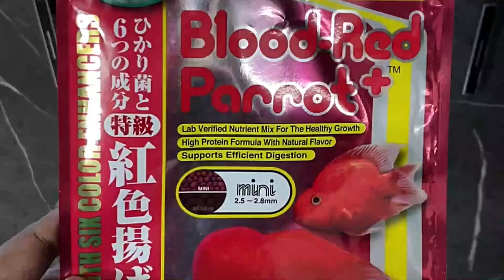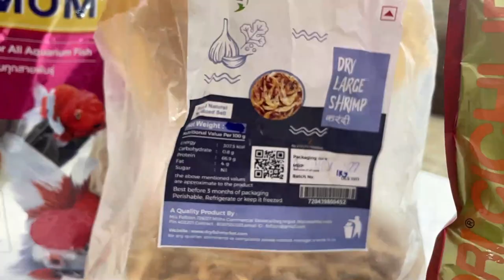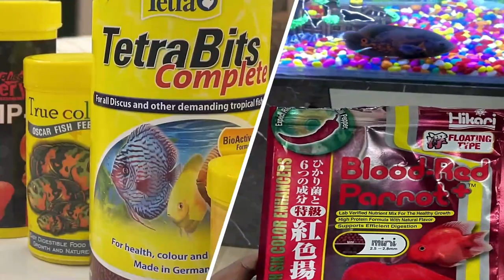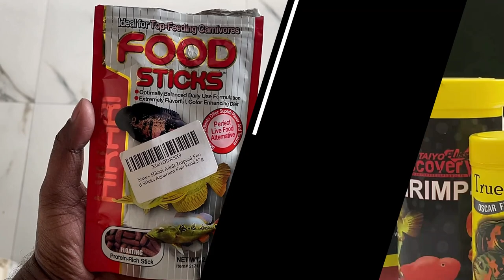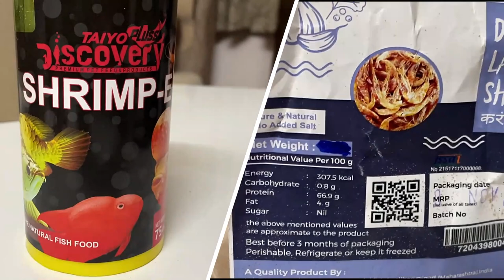Aquarium Fish Feed | Best Food for Oscar and Parrot Fish | Aquarium Fish Food Comparison | Hindi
In this video, I will tell you about all the foods, I fed to my fishes.
Also, I have compared the following:
1. Hikari Algae Wafers vs Taiyo Algae Wafers.
2. Hikari Food Sticks vs Taiyo Arowana Food Sticks.
3. Taiyo Dry Shrimp - E vs Fofizon Dry Shrimps.

You can order the mentioned fish foods via below link:
1. Hikari Algae wafers
2. Hikari Chiclid Gold
3. Tetra Bits Complete
4. True Color Oscar Fish Food
5. Taiyo Shrimp-E
6. Fofizon Dry Shrimps
7. Hikari Food Stick